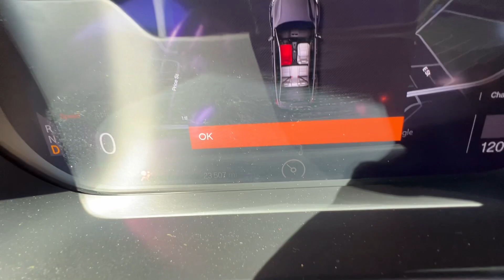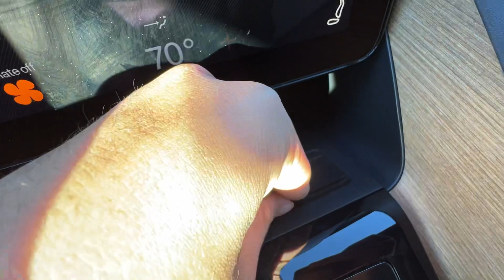2022 POLESTAR 2 Performance - #27159